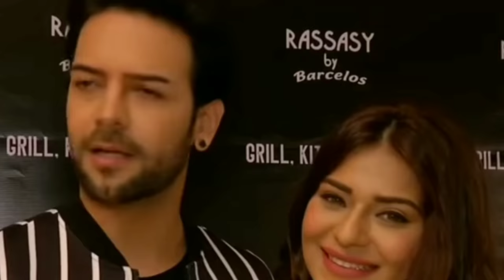कुंडली भाग्य सीरियल मे पृथ्वी मल्होत्रा के किरदार में नजर आ रहे अभिनेता की ये है रियल लाइफ पत्नी ।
Title - Sanjay Gagnani Wife and Child .

 Friends, you may have seen more than one show on Zee TV, but the show that has got the most love from the audience is the serial "Kundali Bhagya", which along with its unique and intrusting storyline, made it such a hit  Its tremendous cast, including one named "Prithvi Malhotra", who despite being in a negative character, has received praise from everyone for his character, who is fondly called by his fans "villainero".

  But you will know everything about this actor who played "Prithvi Malhotra" in this show, but do you know about his real life wife and child, who he is, what he does and how he looks,  If you also want to know the answers to all these questions, then stay with us till the inside of this video and also for this great show, do not forget to like our video!

 The real name of the actor who portrayed the role of "Prithvi Malhotra" in the popular show "Kundali Bhagya" is "Sanjay Gagnani", who was born on 24 September 1988 in Pune and so he completed his studies from school and college.  Was of

 If you talk about the acting career of this powerful actor, then he started his acting career on the popular TV show "Barry Piya" in 2009, in which he made a lot of headlines despite being in a supporting role and this  Due to this, he also got offers to work in many other shows, which he adopted and acted in many popular shows including "Hamari Deorani", "Kundali Bhagya" and "Encounter", besides, he also played "Bloodbys" and  Also starred in the movie "Heroine", who still maintains her acting career and is seen playing the role of "Prithvi Malhotra" in Zee TV's popular show "Kundali Bhagya".

 But if you talk about the real life wife of this powerful actor, then tell you the name of "Sanjay Gaganani" Real Life Wife is "Poonam Preet", yes you are thinking right, this same "Poonam Preet"  Hai, who played the role of 'Juhi' in the popular serial "Naming" in 2016.

 Talk about both of them, they met in 2012, where in the first meeting, both of them became very good friends of each other, whose relationship of friendship quickly turned into love and for a long time  After dating each other, in February 2018, both of them engaged with each other, moving towards being one forever, where at the beginning of this year, both of them had told us that they will get married this year.  They are bound to be seen, but due to the world epidemic, they have put a stop to this decision for some time, who are now going to see us getting married in the year 2021.

 And now that these two are not even married, you must have guessed that "Sanjay Gangwani" has no child yet.

 So friends, how did you like meeting actor "Sanjay Gagnani" wife, you must tell us by commenting in the comment box and you should not forget to subscribe to our channel to see more such shocking news related to the small screen!